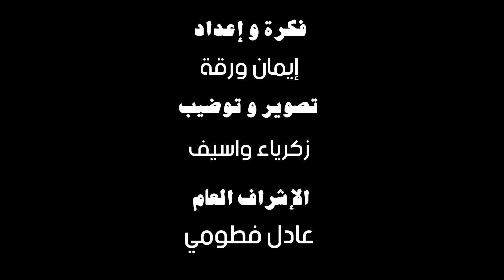صحتنا في رمضان- الحلقة الخامسة عشر: متى يمنع الصيام على الحامل و المرضع ؟